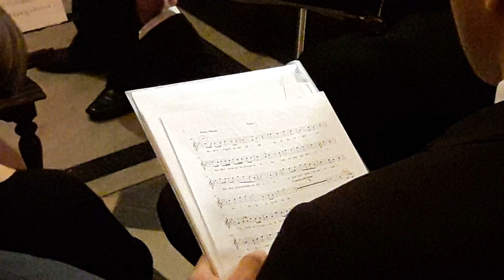Transulazzjoni solenni. Festa ta Marija Immakulata Bormla 2019. It-tieni parti.